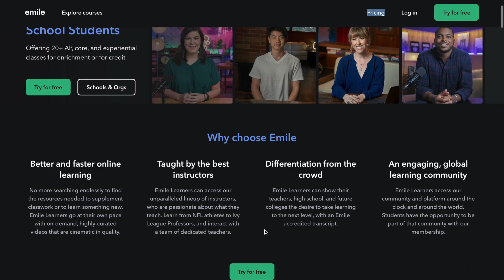Common App Essay Mistakes to Avoid (I've edited 100+ essays) || Cecile S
Hey guys! I’ve been wanting to film this video for awhile because I think it’ll be VERY useful for everyone writing their college essays right now. After all, I try to cover all the tips that people don’t talk about in this video instead of just explaining the same advice everyone repeats.

TIMESTAMPS:
Notable Narratives Explanation (FREE college advising!): 01:28
Mistake #1: 02:38
Mistake #2: 04:02
Mistake #3: 05:19
HiEmile Ad (on-demand courses that you can get credit for! FREE for September 2021): 06:53
Mistake #4: 08:11
Mistake #5: 08:59
Mistake #6: 10:34

Notable Narratives Sign-Up Link (FREE college advising for FGLI high schoolers) (click the first link!)

Camera: my phone because I don’t feel like buying one yet LOL

Related Keywords- Ivy League, college decision reactions video, brown university, move in vlog, brown move in vlog, brown pros and cons, how to write the common app essay, common app essay tips, how to write. College essays, reading my common app essay